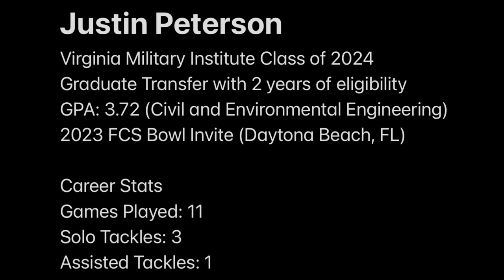Justin Peterson (VMI) Grad Transfer Long Snapper Tape - 2 Years of Eligibility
Justin Peterson is a graduate transfer (Pro Style) Long Snapper that is graduating from the Virginia Military Institute in the spring of 2024 with a B.S. in Civil and Environmental Engineering. He has 2 years of eligibility remaining. A Pro Style punt scheme is one where the long snapper is involved in protection.